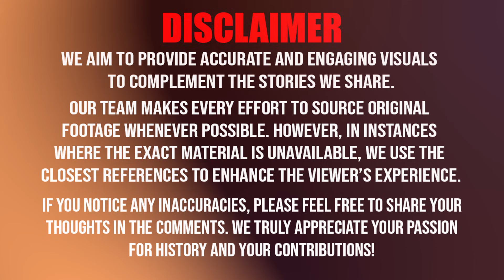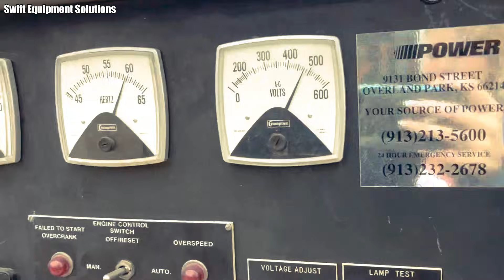GM Builds an Awesome V12 with Detroit Diesel's 12V71 "Buzzin' Dozen"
Discover the story of the Detroit Diesel 12V71, also known as The Buzzing Dozen — one of the most iconic two-stroke diesel engines in American industrial history. This documentary explores its origins, unique two-stroke design, unmistakable sound, and legendary durability in trucks, ships, and power plants. From World War II roots to the end of an era under emissions laws, this is the true story of the engine that defined industrial America.

*Note, we are not historians. If you see an error in our research, please mention it in the comments!
NOTICE: Clips used from other videos are fair use and fall under U.S. copyright law because this work is transformative in nature, and has no negative effect on the market for the original work.